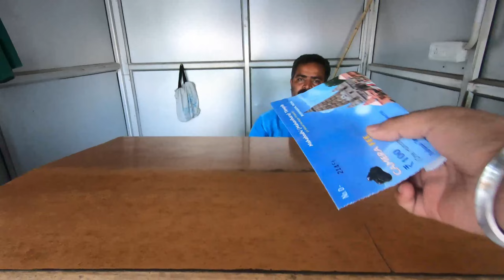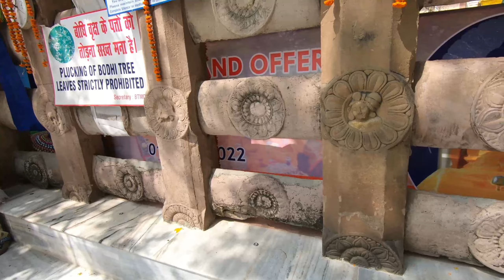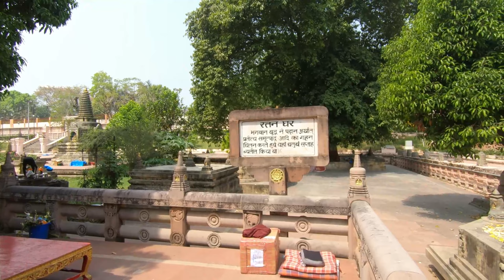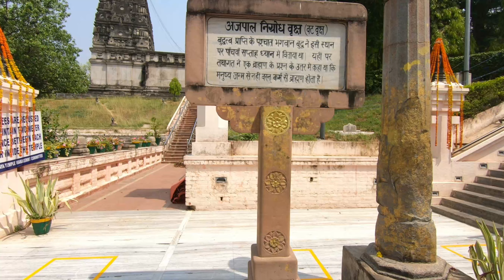Bodhgaya Mahabodhi temple History I Full documentary | Bihar (India)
This is the second vlog of  my series "Travel to Buddhist holy places  2022" .In this vlog I visited Mahabodhi temple in this vlog

Bodh Gaya is a  holiest and  religious site and place of pilgrimage linked with the Mahabodhi Temple Complex in Gaya district , Indian state of Bihar for Buddhist people . It is famous as it is the place where Gautama Buddha is said to have attained Enlightenment under the Bodhi Tree. Since antiquity, Bodh Gaya has remained the object of pilgrimage and veneration both for Buddhists.